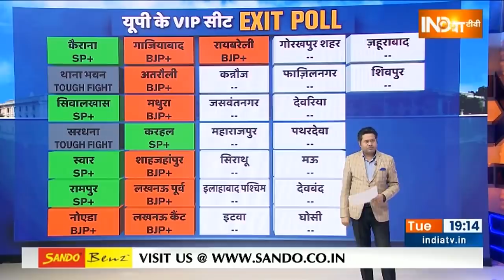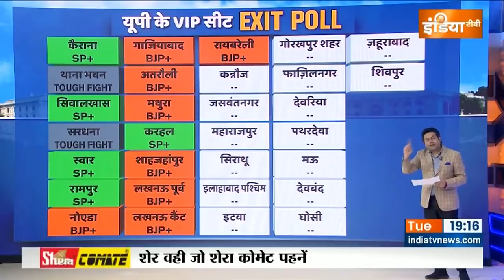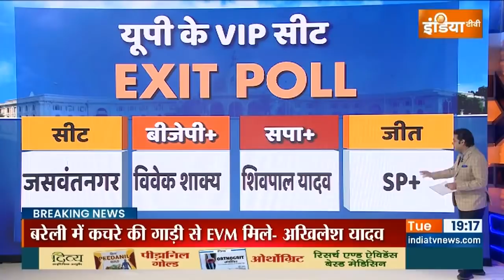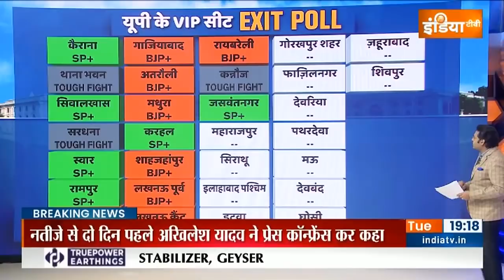इंडिया टीवी का 30 VIP सीटों का EXIT पोल क्या कहता है? | Exit Poll Of VVIP seats | India TV Exit Poll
उत्तर प्रदेश विधानसभा चुनाव के नतीजे 10 मार्च को आएंगे लेकिन उससे पहले आप देखिए इंडिया टीवी का 30 VIP सीटों का EXIT पोल क्या कहता है। एक-एक सीट की डिटेल, किस सीट पर किसका डंका बजेगा, किस दल को कितनी सीटें मिल सकती हैं।